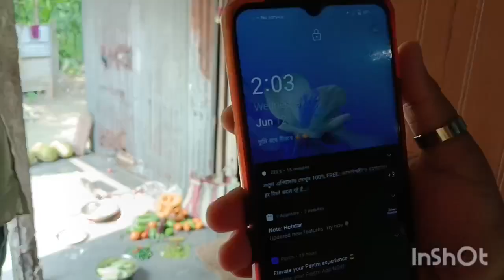জামাই ষষ্ঠীতে এতো আয়োজন করা সত্ত্বেও অপমানিত হয়ে রাগ করে জামাই না খেয়েই চলে গেলো😭😭